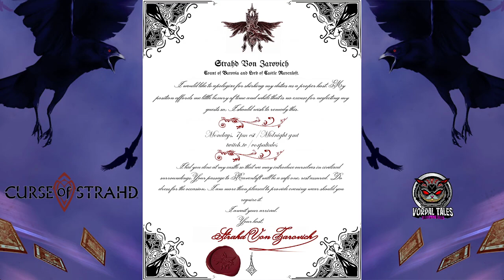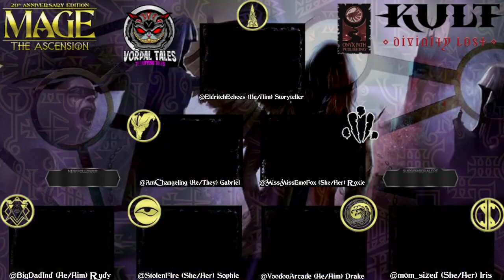Mage the Ascension | Vastation, Regeneration: Searing Radiance - S2 E10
Join Storyteller Tyler (@EldritchEchoes), along with players Ambrose (@AmChangeling), Steve (@VoodooArcade), Ben (@BigDadInd), Rosie (@Mom_Sized), Savannah (@MissMissEmoFox), and Rachel (@Stolen_Fire) as they continue to follow the echoes of Metropolis, chase the Truth to its source, and Ascend.

Additional music used in this Liveplay courtesy of the official soundtrack of Kult: Divinity Lost produced by Helmgast.